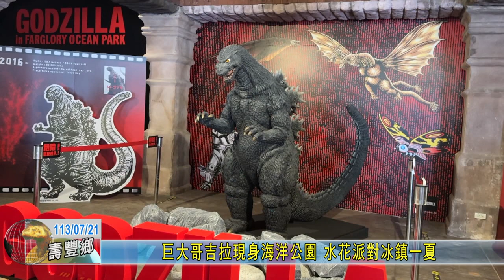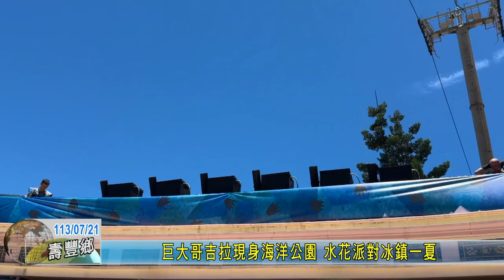20240721 08 巨大哥吉拉現身海洋公園 水花派對冰鎮一夏